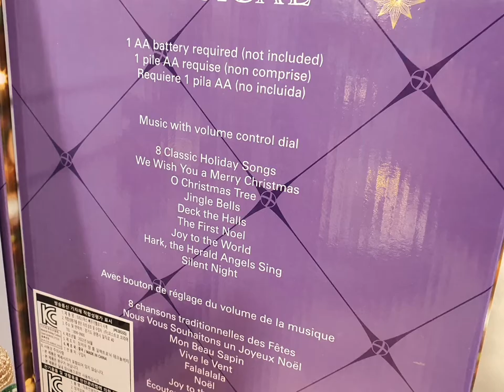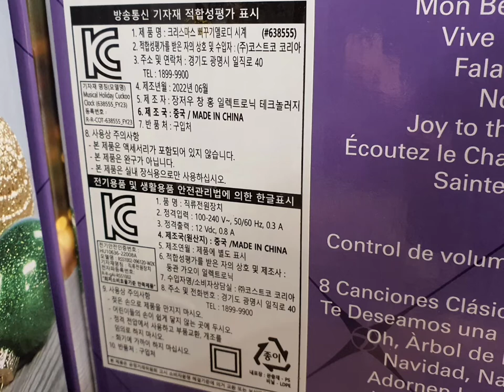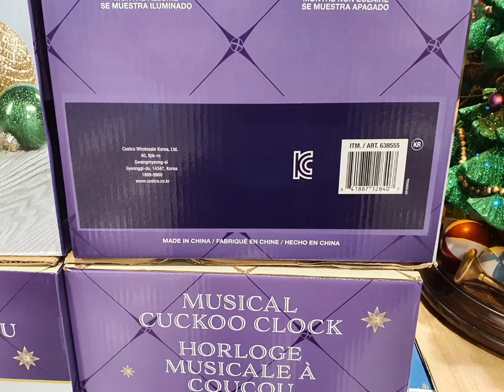크리스마스 장식 뻐꾸기시계-코스트코 상봉점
시계이므로 오프닝은  시계답사채널오프닝
앤딩은 크리스마스 앤딩
이 시계는 정시의 멜로디가아니라 수시로 8곡이다
뻐꾸기시계의 일종으로 정시에 싼타가 나오다 닫힌다
led조명에 추.도는 기찻길 포함